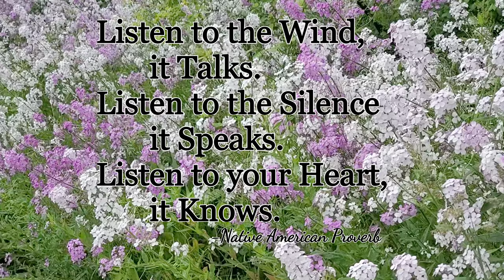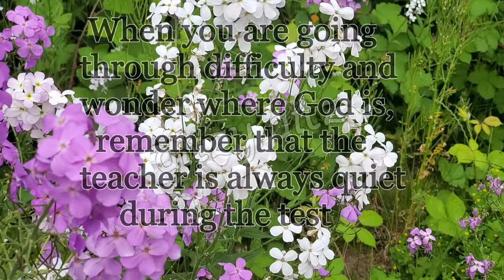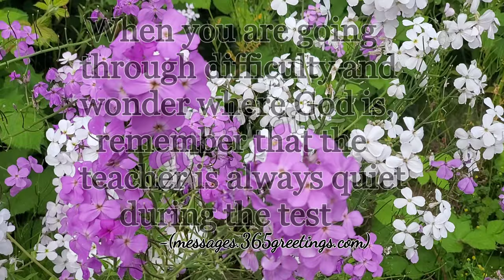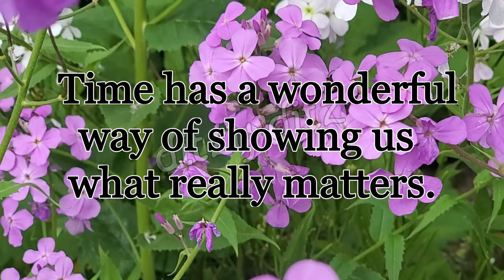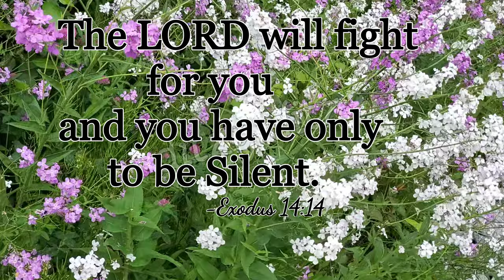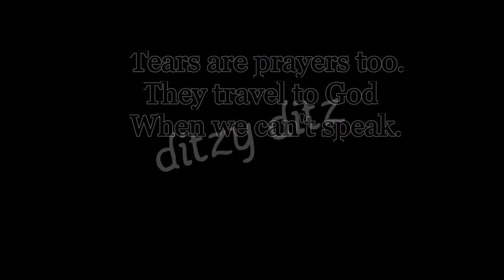Reflection I Music I Silent I Quotes I Meditation I Recovery I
God is never blind to your tears, never deaf to your prayers, and never silent to your pain.
HE SEES, HE HEARS and HE WILL DELIVER.
Hello friends! Our family hopes that you all are doing great today and the days to come. We know that each of us are dealing with different struggles in life, please stay safe, strong and keep that faith burning. We are sending our virtual hugs to each and everyone of you.
THANK YOU for staying connected. WE LOVE YOU ALL.